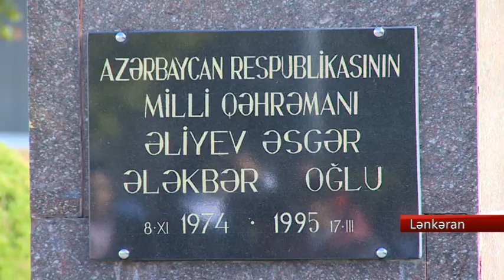Lənkəranda Milli Qəhrəman Əsgər Əliyevin xatirəsi anılıb